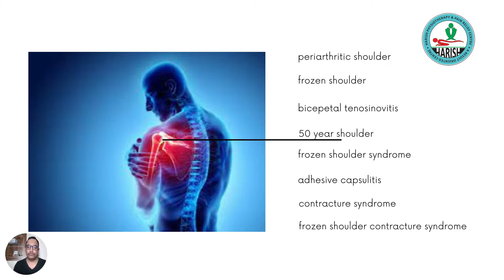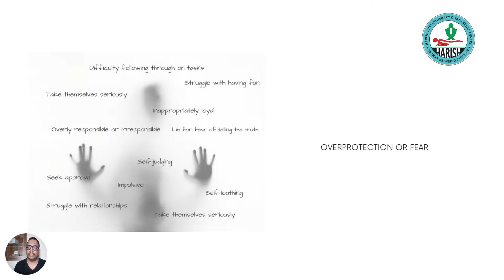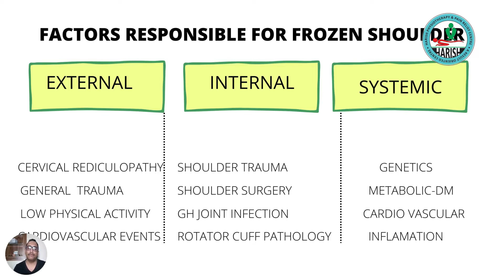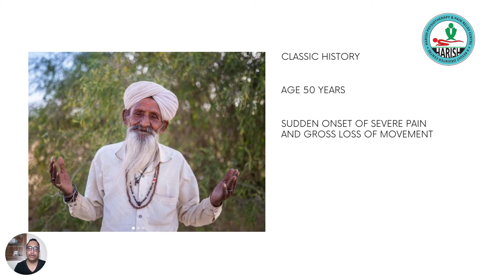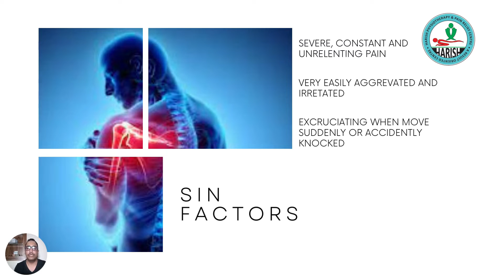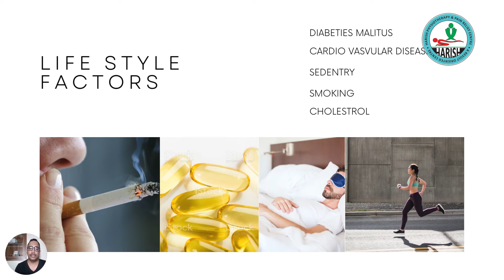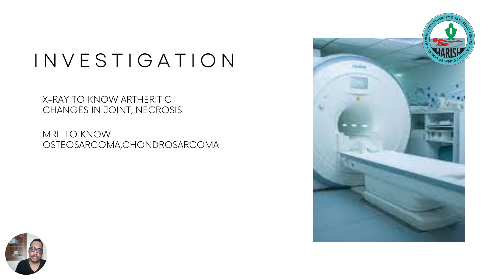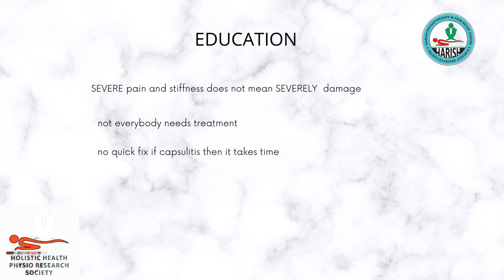frozen shoulder part 1/सब कुछ जो आप फ्रोजन शोल्डर के बारे में जानना चाहते हैं..कंधा जाम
फ्रोजन शोल्डर कंधे का जाम होना एक विकट समस्या है जब भी आप डॉक्टर के पास जाते हैं तो वह आपको कुछ दवाइयां देकर कुछ कसरत बता देते हैं जिनको करने से आपको कुछ आराम मिलता है पर कंधे से तुरंत आराम नहीं मिलता है अगर आपको दर्द से तुरंत आराम चाहिए तो आपको यह जानना जरूरी है कि फ्रोजन शोल्डर क्या है और वह कैसे होता है अगर हम इसे पूरा ठीक करना चाहते हैं तो इसकी स्टेज इसके बारे में जानना पड़ेगा इसकी 3 स्टेटस होती है वह सब मैंने इस वीडियो में अच्छे से डिस्क्राइब किया है अगर आपको या आपके किसी रिलेटिव को कंधे से रिलेटेड कोई प्रॉब्लम है तो आपको यह वीडियो देखना चाहिए और उन बंधुओं तक जरूर पहुंचाना चाहिए जिन्हें इसकी जरूरत है मुझे यकीन है कि यह वीडियो देखकर कई सारे सवालों का जवाब मिलेगा इसके बावजूद अगर आप लोगों को लगता है कि फ्रोजन शोल्डर आपका ठीक नहीं हो रहा है तभी आप मुझसे मेरे फोन नंबर 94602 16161 पर बात करें
यह वीडियो फ्रोजन शोल्डर पार्ट वन है इसमें फ्रोजन शोल्डर से रिलेटेड जानकारी दी गई है अगर आप घर पर ही रह कर कसरत करना चाहते हैं तो आपको यह वीडियो पूरा देखना है और सेकंड पार्ट का वेट करना है..
Frozen shoulder is a serious problem, whenever you go to the doctor, he gives you some medicines and tells you some exercise, by doing which you get some relief but does not get immediate relief from the pain if you want to get relief from pain immediately, then you need to know what is frozen shoulder and how it happens, if you want to cure it completely, then its stage has to be known about it, it has 3 stages, all that I have well described in this video. If you or any of your relatives have any problem related to shoulder, then you should watch this video and definitely send it to the brothers who need it, I am sure that after watching this video many questions will be answered, in spite of this if you people think it is your frozen shoulder is not getting better then only you talk to me on my phone number
This video is frozen shoulder part one, in this information related to frozen shoulder has been given, if you want to exercise by staying at home, then you have to watch this video completely and do the weight of second part.